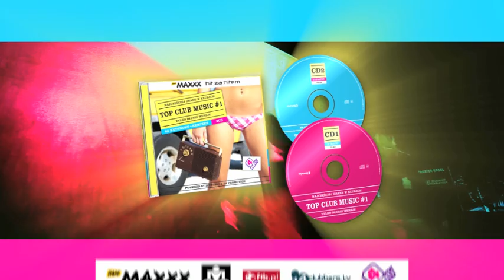Top Club Music #1